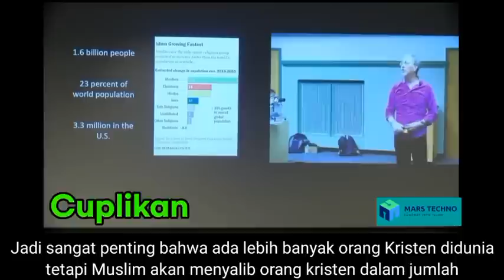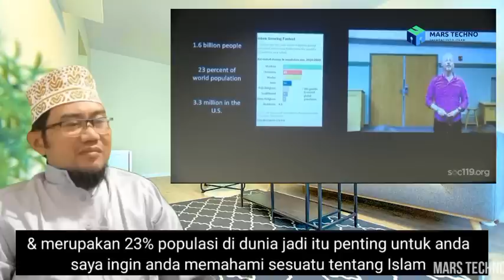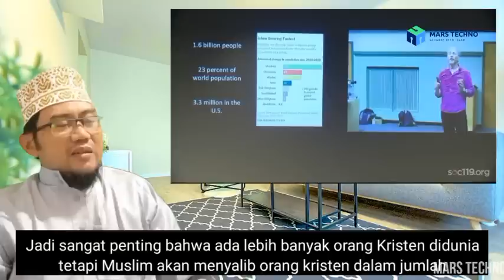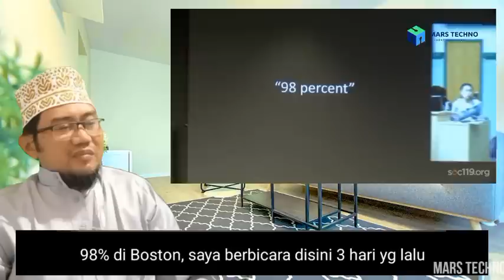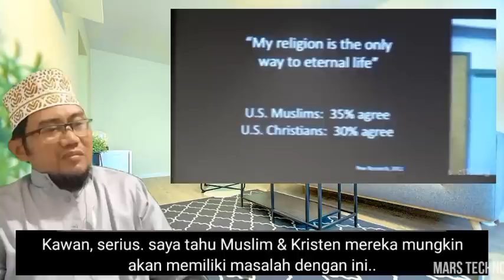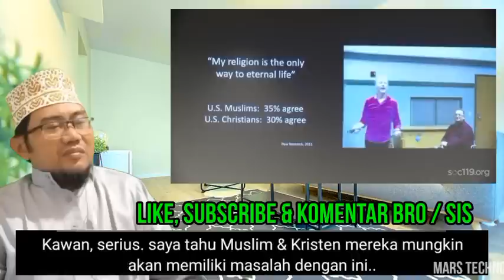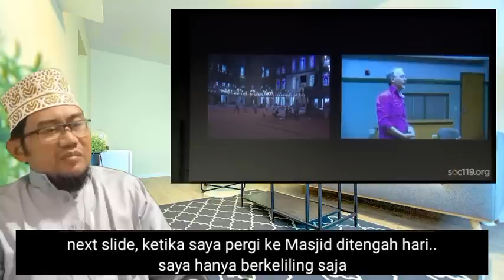Islam akan No 1 di dunia, tapi jika Yesus datang kembali mungkinkah berubah PART 1 / 6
Islam akan No 1 di dunia, jika Yesus datang kembali mungkin bisa berubah